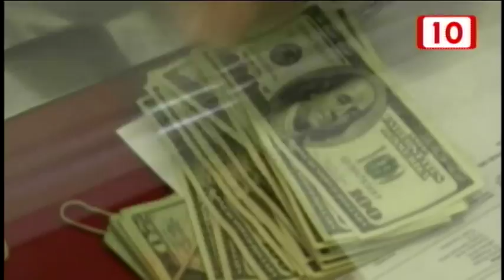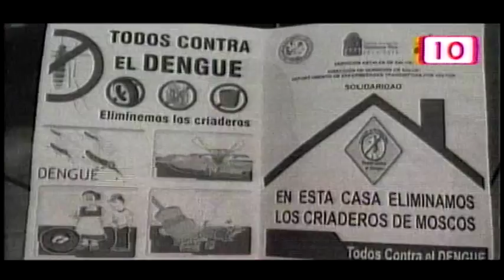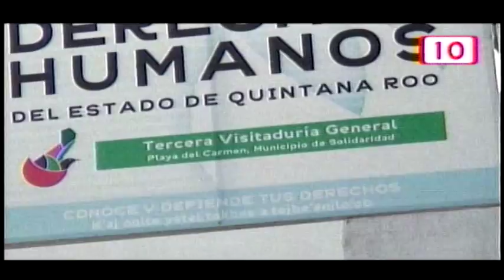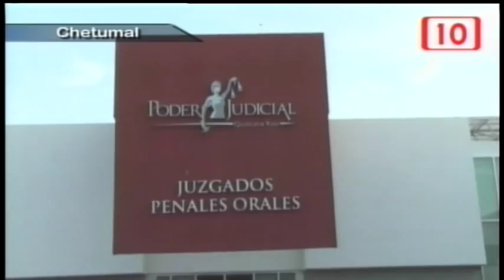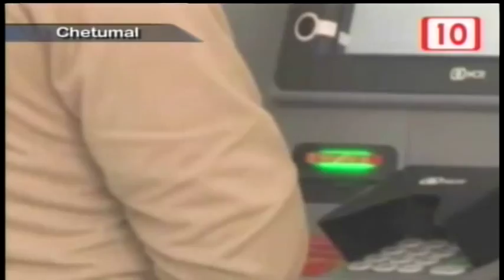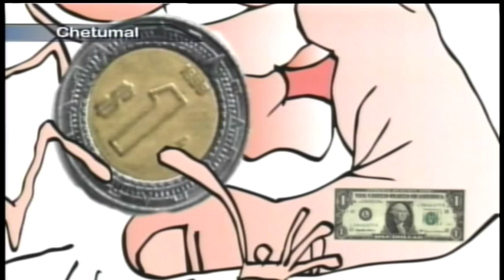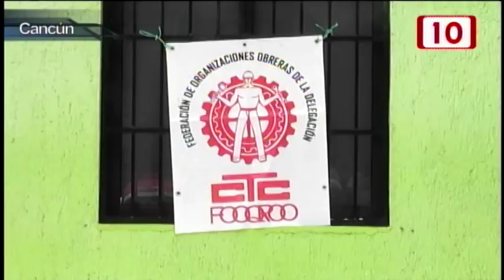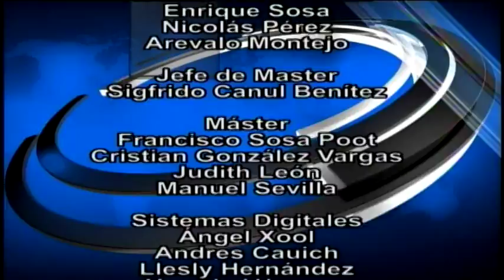Notivisión Peninsular Nocturno 02/09/2015